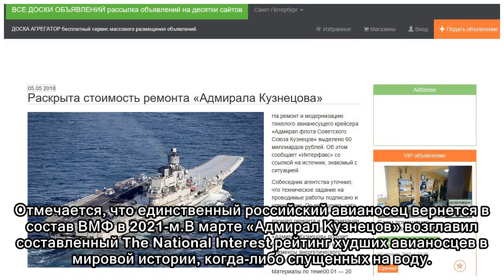Раскрыта стоимость ремонта «Адмирала Кузнецова»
На ремонт и модернизацию тяжелого авианесущего крейсера «Адмирал флота Советского Союза Кузнецов» выделено 60 миллиардов рублей. Об этом сообщает «Интерфакс» со ссылкой на источник, знакомый с ситуаци...